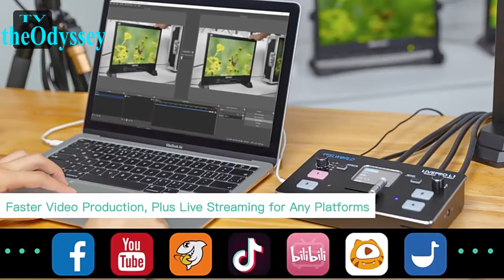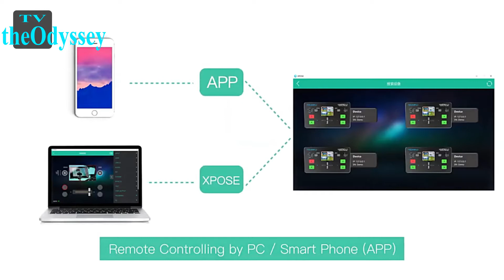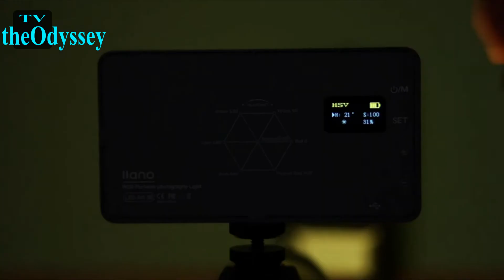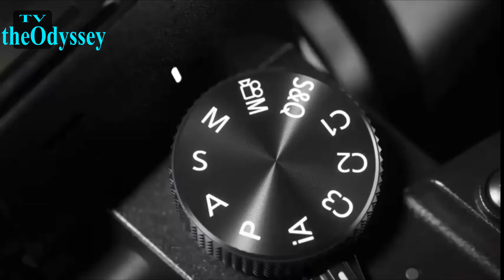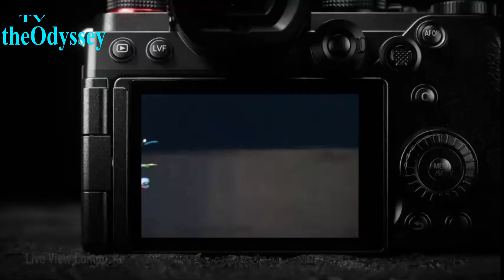THE 10 BEST GADGETS TO START YOUR OWN HOME STUDIO 2021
theOdyssey:
ALIEXPRESS & AMAZON
The Best Products From AliExpress. Amazon 2021. New Future Tech. Gearbest. Deals Banggood. Amazing Gadgets. Haul. Cool Technology. Device. Kickstarter Crowdfunding. China Gadget Devices. Cheap Electronics. Favorites Stuff. Inventions. Unboxing. Must Haves Goods. Things. Watch. Overview. Ali Express. Shopping Online. Indiegogo 👇👇👇LINKS TO PRODUCTS BELOW👇👇👇

Los mejores productos de AliExpress. Amazon 2021. Nueva tecnología del futuro. Gearbest. Ofertas Banggood. Gadgets increíbles. Transportar,
Tecnología fresca. Dispositivo. Crowdfunding de Kickstarter. Dispositivos de gadget de China. Electrónica barata. Cosas favoritas. Inventos. Desembalaje. Debe tener productos. Cosas. Mirar. Descripción general. Ali Express. Compra en línea. Indiegogo 👇👇👇VINCULOS A LOS PRODUCTOS A CONTINUACIÓN👇👇👇
Como asociado de Amazon y AliExpress, gano con las compras que califican.

  Gracias..!!!